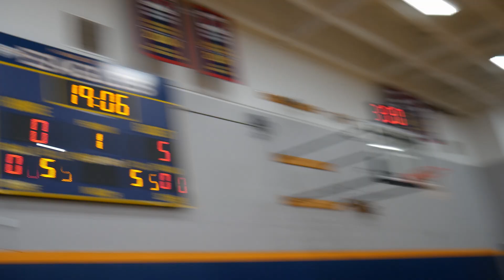Wolfpack B Ball Game